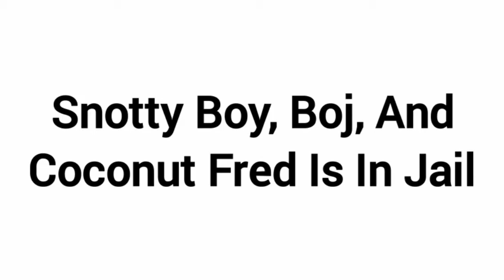Snotty Boy, Boj, & Coconut Fred Steal A Helicopter, Destroy The Car, Steal A Limo & Get Arrested